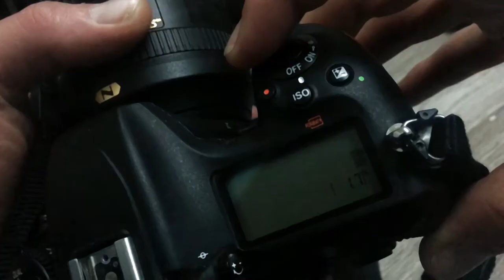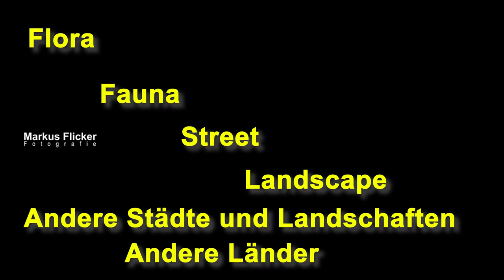Fotografie & Reisen Markus Flicker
Als ich damals zu fotografieren begann, verbrachte ich die ersten drei Jahre im Umkreis von nicht mal einem Kilometer. Es gab so viel Neues zu entdecken und mit der Kamera einzufangen. Irgendwann kommt dann der Zeitpunkt, wo du vor lauter Bäume den Wald nicht mehr siehst. So ging es mir auch allgemein in der Fotografie. Durch das Fotografieren kam ich zum Reisen und durch die Reisen wieder zur Fotografie.
Zwei der schönsten Dinge der Welt vereint: Fotografie & Reisen

"Das Schöne an der Fotografie ist, Momente einzufangen, an die man sich gerne zurückerinnert. Markus Flicker"

Reisen und Fotografie sind eine super Kombination und machen zudem auch richtig Spaß. Egal ob Smartphone oder DSLR, egal ob 1 Kilometer oder 10.000.
Bis jetzt… Österreich, Slowenien, Ungarn, Italien, Mallorca, und wo auch immer eine Reise dich hinführt… Regional und International. Vom Photowalk bis hin zum mehrtägigen Aufenthalt. So unglaublich viele Reiseziele und teilweise so nahe! Je nach Jahreszeit lässt sich eine Reise oft günstiger gestalten als ein Aufenthalt in der näheren Umgebung…